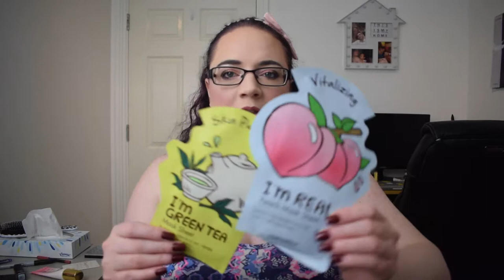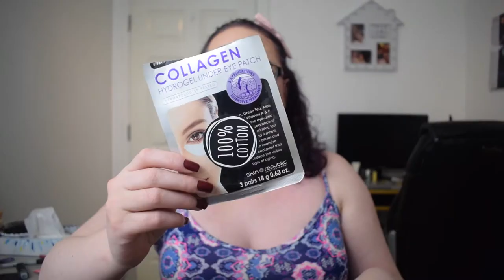September Beauty Empties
Here's my beauty trash for the month of September.